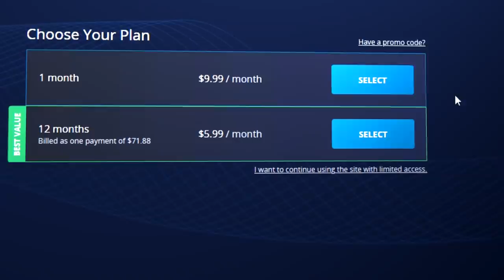7.24 BATTLEFURY is BROKEN?! - Pro Item Tips EVERY CARRY MUST ABUSE - Dota 2 Juggernaut Guide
In this Dota 2 meta guide, coach Speeed covers some INSANE EternalEnvy Juggernaut gameplay in which the BROKEN POWER of BattleFury in patch 7.24 is revealed! Use these pro tips, tricks and insane item builds to solo carry your games from the position 1 role and rank up as a safelane god!